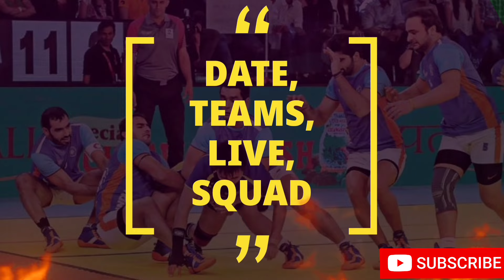Asian Games 2023: कबड्डी मैचों का कार्यक्रम हुआ जारी | Kabaddi matches date, Vanue, Live, Squad //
Asian Games 2023: Official Kabaddi Schedule

The 19th edition of the Asian Games is going to start on 23rd September 2023, in Hangzhou, Zhejiang, China. Hangzhou will be the third Chinese city to host the Asian Games, after Beijing in 1990 (later hosting the 2008 Summer Olympics) and Guangzhou in 2010. Asia’s most popular game Kabaddi was introduced for the first time in the 1990 Asian Games held in Beijing China only. Till now men’s kabaddi team of India won seven times gold medals in Asian games while Iran won only one time. Iran is defending champion in Asian Games Men’s and women’s Kabaddi categories.

Originally scheduled to take place from 10 to 25 September 2022, the event was announced to be postponed to the year 2023 on 6 May 2022 due to concerns about the COVID-19 pandemic in China, amid the potential threat of new COVID-19 variants. On 19 July 2022, the new dates were announced to be from 23 September to 8 October 2023.

The Kabaddi event in the 19th edition of the Asian Games is scheduled to take place from October 1st to October 6th, 2023. The official schedule for the Kabaddi events in the Asian Games 2023 has been announced. Similar to previous editions, all participating nations will be divided into two groups, Group A and Group B, in the Men categories.

The Indian Kabaddi Team has been the most successful team in the history of the Asian Games. They have secured 9 Gold medals in the men’s category In the previous edition, Iran emerged victorious in both the men’s  category matches.

Teams Participating In Kabaddi at Asian Games 2023

For the first time, 11 teams are participating in the men’s category, This represents that Kabaddi is grown from the domestic to the international level. Teams that are a part of the Asian Games 2023 Men’s Kabaddi events are.

Asian Games LIVE Broadcast

The exclusive media rights to the 2023 Asian Games, which will take place from November 2021 to September 2023, have been acquired by Sony Pictures Networks India (SPN). SPN will acquire the exclusive rights to broadcast the 19th Asian Games on its sports channels throughout the Indian Subcontinent as a result of this association.

All Kabaddi teams in both categories are divided into two groups “Group A and Group B”. Each team will first play in the group then they will fight for the medal.

India                      Iran
South Korea         Pakistan
Thailand               Indonesia
Bangladesh          Nepal
Sri Lanka              Malaysia
                              Japan

Indian men's kabaddi team for Asian Games:

Nitesh Kumar, Parvesh Bhainswal, Sachin, Surjeet Singh, Vishal Bhardwaj, Arjun Deshwal, Aslam Inamdar, Naveen Kumar, Pawan Sehrawat, Sunil Kumar, Nitin Rawal, Akash Shinde.

Asian Games 2023: Iran kabaddi squads

Iran kabaddi men's team: Fazel Atrachali, Mohammad Esmail Nabibakhsh, Mohammad Kazem Nasari, Ali Reza Mirzaein, Hamid Nader, Reza Mirbhageri, Mohammad Reza Kaboudrahangi, Amir Mohammad Zafardanesh, Moeen Shafiq, Mohammad Reza Shadlu, Milad Jabbari, Amirhossein Bastami.

Thailand Men’s Kabaddi team
Thanongsak Srihera, Peeradach Jantajam, Chanwit Whichian, Chakaphod kaichak Chong, Chakrit Nuchaikaew, Chayaphon Kamunee, Pramot Saising, Nopphdon Pontaisong, Hasun Thongkruea,  Rattankon Yotsun Gnoen,Theeradet Chaisit, Nattapong Jantajam

(Kabaddi Encounter) कब्बड्डी की दुनिया की हर छोटी-बड़ी खबर आपके लिए लाता है। Kabaddi Encounter You Tube पर आपको मिलेगी हर ब्रेकिंग न्यूज, सभी मैच का कार्यक्रम, टीम स्क्वाड, मैच प्रीव्यू, स्टार्टिंग (vii), Exclusive इंटरव्यू. खेल जगत की हर खबर से रूबरू होने के लिए सब्सक्राइब/Subscribe कीजिए (Kabaddi Encounter)

Kabaddi Encounter as the name suggests, is all about Kabbadi. You can find all the latest Kabbadi news from around the world here.
Series, Schedule, All Matches, Team Squad, Players And Starting (vii), Match Preview. It is an exclusive platform for sports news updates for the fans, not just from the sub-continent but the world over